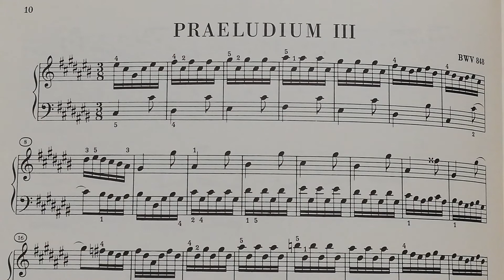平均律１-３BWV 848 プレリュード